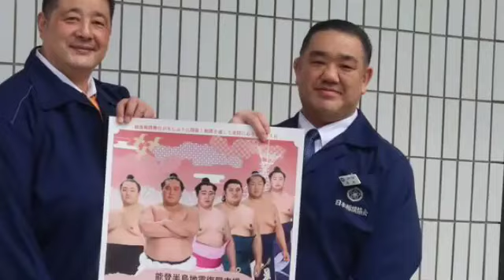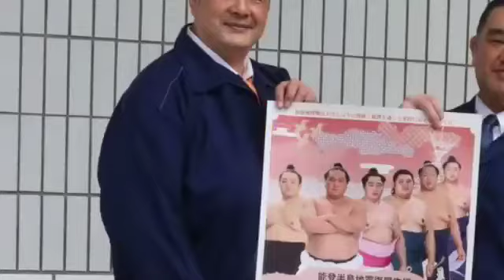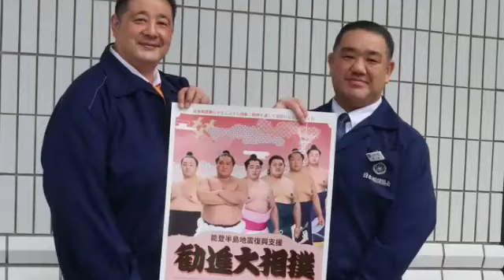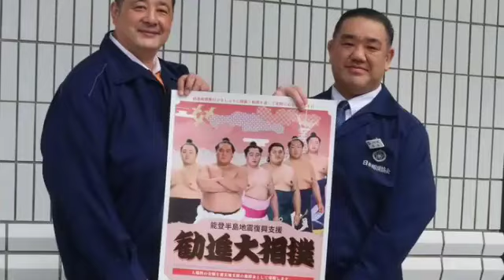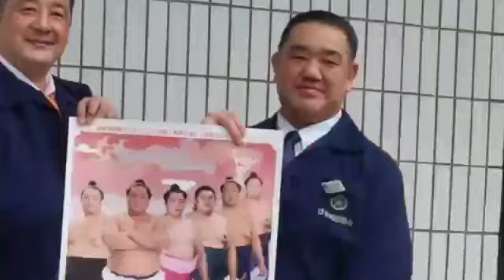能登半島地震復興支援「勧進大相撲」では関取衆とのふれあいも予定 西岩親方、佐渡ヶ嶽親方が語る思いとは